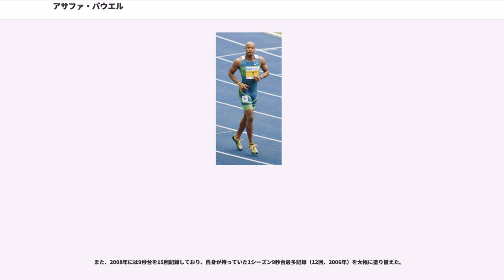アサファ・パウエル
セント・キャサリン教区出身の人物

アサファ・パウエル（"Asafa Powell", 1982年11月23日 - ）は、ジャマイカの陸上選手である。種目は主に100m中心。身長190cm、体重88kg。ジャマイカ・セント・キャサリン教区出身。元世界記録保持者。

5人の兄すべてが陸上短距離選手。父のウィリアムス・パウエルは100mで10.2秒、母のシスリン・パウエルは11.4秒、5人の兄も全員10.5秒以内の記録を持つというスプリンター一家である。兄のドノバン・パウエルは1999年世界室内選手権・男子60mファイナリスト、2000年シドニーオリンピック男子400mリレージャマイカ代表。また、2007年世界選手権100m銀メダリストデリック・アトキンス（バハマ）の母は彼のいとこにあたる。

瞬発力のある筋肉と骨格に恵まれており、彼のスタートはその爆発的な飛び出しから、「エクスプローシブ・スタート」と呼ばれている。

世界記録保持者だった当時、世界選手権、オリンピックでのタイトルがなかったため、無冠の最速男と呼ばれていた。グランプリでは他を寄せ付けず圧勝することが多いが、大舞台（オリンピック、世界選手権）では硬くなり、いつも自分の実力を発揮できない。それは、9.8秒を切る記録を複数回マークしていたにもかかわらず、2008年までの世界大会の決勝での最高記録が9.94秒に過ぎないことからも明らかである（北京オリンピックでは、100m決勝と同じ日に行われた準決勝で、後半流しても9.91秒で走っていたが、決勝では9.95秒で5位に沈んだ。決勝でも9.91秒で走っていれば3位と同タイムだった）。

それでも2009年の世界選手権では、レース前でもリラックスした姿を見せ、力まずに最後まで走りきった。世界記録を叩き出したウサイン・ボルト、米国記録（世界歴代2位（当時））を出したタイソン・ゲイに敗れ3着ではあったものの、9.84秒と着順別での世界最高記録を出した。

また、2007年世界陸上大阪大会・2008年北京オリンピックと、個人種目で惨敗しても、リレーでは驚異的な走りを見せたため、「ミスター・リレー」というあだ名も付いている。

このように、メンタル面でのことや細かい技術などまだまだ改善すべき点があると言われている。

2001年まではサッカー選手だった（ポジションはFW）。

2002年、ジャマイカの首都キングストンの大学で陸上競技を本格的に始める。
マンチェスターで行われたコモンウェルスゲームズでマイケル・フレイター、ドワイト・トーマス、クリストファー・ウィリアムズ等と挑んだ400mリレーではアンカーを務め、銀メダルを獲得。

2003年、世界選手権では100m2次予選で不正出発（フライング）により失格となった。このときジョン・ドラモンド（アメリカ）も失格になっている。

2004年6月12日、100mで初めて10秒の壁を破る9.99秒をマーク。

2004年7月30日、ロンドングランプリ100mで前回オリンピック覇者のモーリス・グリーンに勝ち、金メダル候補になる。
アテネオリンピック100mは金メダル候補だったが、9.94秒（+0.6 m/s）で5位に終わる（2004年、唯一の敗北）。
200mでは、決勝で、不正出発(フライング)により失格となった。

2004年は1シーズンに9度も100mで9秒台をマーク、ベストは9.87秒で同年の世界3位タイであった。

2005年5月8日、ジャマイカ国際招待100mで9.84秒で優勝 （当時世界歴代3位タイ、自己ベスト、シーズン世界最高）。

2005年6月14日、アテネのオリンピックスタジアムで行われた陸上のスーパーグランプリ（GP）第3戦アテネ大会、ゼッケン「100」で男子100m決勝に臨み、リアクションタイム0秒150、追い風1.6m/sの絶好の条件の中、当時の世界記録を100分の1秒更新する9.77秒を樹立した。従来の世界記録は、2002年9月14日にティム・モンゴメリが出した9.78秒（ただしこの記録は後に取り消される）で、約3年ぶりに塗り替えた。

2005年世界陸上選手権では、アテ...